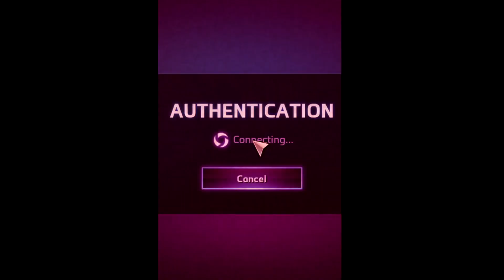How 2 Raynor (Cowboy edition)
Hi guys, i am back with a new Hots montage. We picked raynor after typing out pls dont make me do this, we still got him. Ye it was so fun making plays and ez making a montage for a character that doesn't even move to get kills! So much fun for me ty for pressing him on t he poll. Hope you enjoy